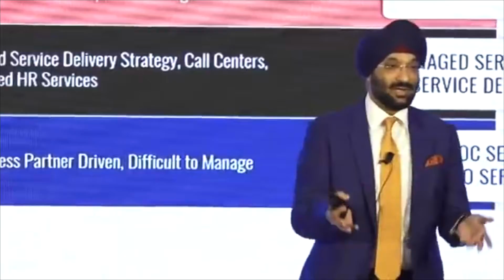GPTW INDIA 2019 Summit 10